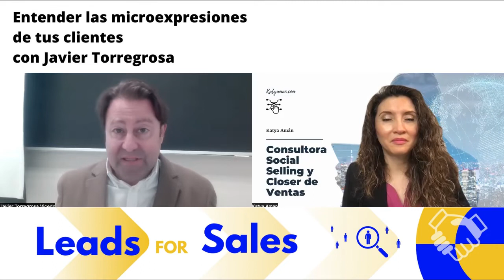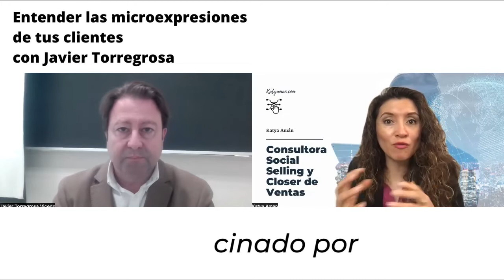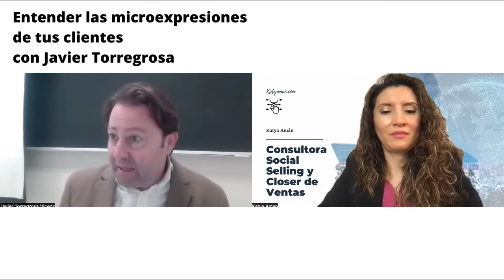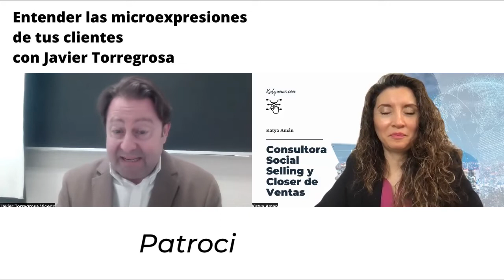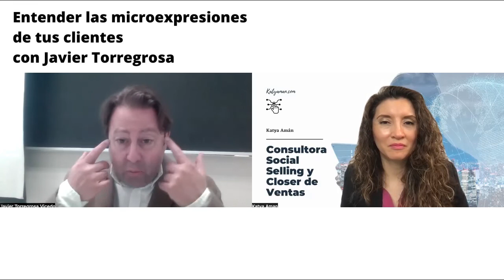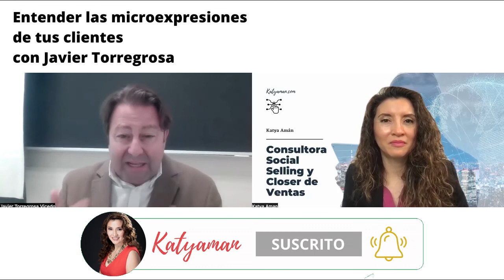952. Entender las microexpresiones de tus clientes con Javier Torregrosa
En las negociaciones en las ventas cada vez es más importante hacer una buena lectura de lenguaje no verbal de nuestros potenciales clientes.